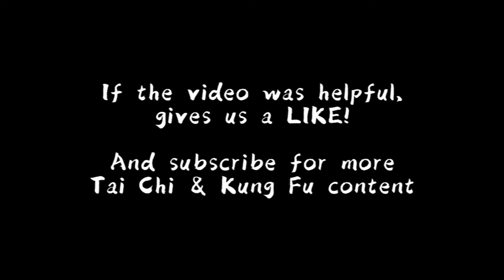Tai Chi Basic Concept: Twisting Step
New English Online Course!
 Welcome! We are a martial art school in Germany. Focused on Tai Chi / Tai Ji Quan and Wing Chun Kung Fu.

The Niu Bu / Twisting Step:
One of the most basic movement in Tai Chi can be trained as framework and footwork preparation for kicking.
Tai Chi 24-Section Online Course (in German)
Jetzt Tai Chi lernen mit unserem Online Kurs: